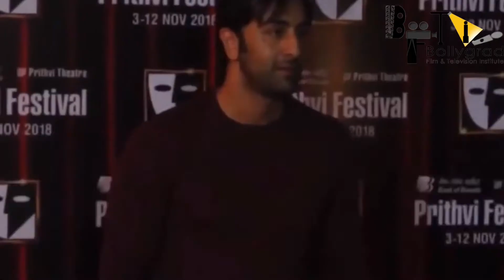Ramayana 3D | 21 Mysterious Facts | Deepika Padukone | Ranbir Kapoor | Hrithik R | Ranbir as ram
Ramayana 3D | 21 Interesting Facts | Deepika Padukone | Ranbir Kapoor | Hrithik R | Ranbir as ram

Furthermore, speculation is rife that Tiwari has pitched the three-part 'Ramayana' series to Hrithik Roshan for Ravana and Mahesh Babu for Lord Rama. However, they are yet to give a nod to the project.

Buzz was strong that Hrithik and Deepika are the frontrunners to play Ram and Sita in Madhu Mantena's version of Ramayana. Latest rumours suggest that while they still will be working on the same project, it seems that Hrithik has a different role in the mytho-drama. A source close to the project revealed to a leading daily, “Duggu had been in talks to play an important role in Deepika's Draupadi which was a modern retelling of the epic Mahabharat. But that film will happen later. Mantena is bankrolling Ramayana first and Hrithik will play Ravan's role in the epic period drama.”

The project reportedly has been allocated a budget of Rs. 300 crore. Initially, Madhu had also approached Hrithik Roshan and Deepika Padukone to play the leads in his film. Later, Hrithik’s casting was reported to be for the character of the antagonist, Raavan. Earlier, reports suggested that Madhu wanted Prabhas for the role but he learned Prabhas is going to play a similar role in Om Raut’s Adipurush.

Anchor - TFU
Writer - TFU
Editor- TFU